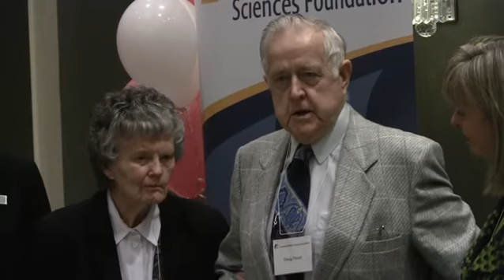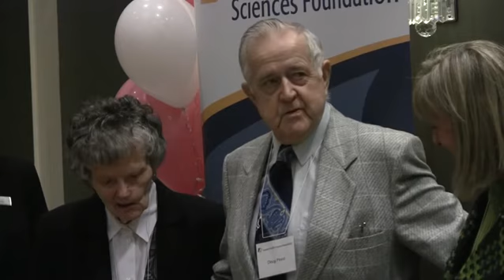Donors Doug and Eleanor Flood Reflect on Why They Give to LHSC.wmv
Doug and Eleanor Flood Relect on Why They Give to LHSC